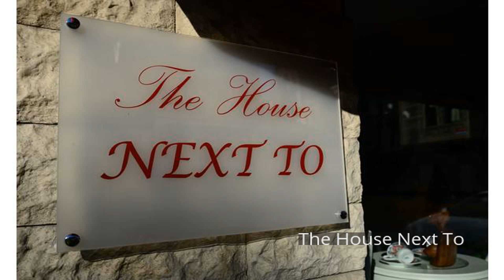The House Next To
Stop at The House Next To to discover the wonders of Istanbul. The hotel offers guests a range of services and amenities designed to provide comfort and convenience. Take advantage of the hotel's 24-hour room service, free Wi-Fi in all rooms, ticket service, chapel, 24-hour security. Comfortable guestrooms ensure a good night's sleep with some rooms featuring facilities such as television LCD/plasma screen, air conditioning, heating, wake-up service, desk. The hotel offers various recreational opportunities. The House Next To combines warm hospitality with a lovely ambiance to make your stay in Istanbul unforgettable.